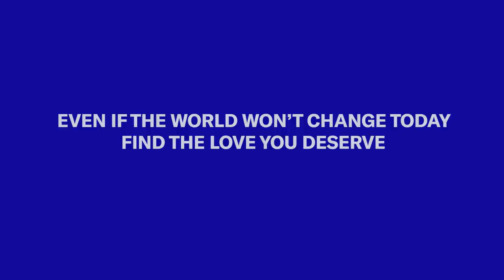Ijazat Hai Feat. Mukti Mohan & Keshav Sadhna | OkCupid India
The year is 2021 and yet 79% of women believe they need their partner's permission to work. Only 28% of these women believe they can choose freedom for themselves.
As Coco Chanel rightly said, “A girl should be two things: Who and what she wants” and why not? In 21st century India, with greater access to education and opportunity, a small, yet growing community of Indian millennials are not only prioritizing gender equality in their expectations from a partner, but also demonstrating greater alignment with progressive values. Independent women deserve love on their terms, not grudging permission. As a woman of the 21st century, you deserve a love that is filled with respect, not permission So this Women's Day, take a good long look into the mirror and say it with us, IJAZAT HAI!

LoveIs​​ whatever YOU want! FindYourKindOfLove​​ with OkCupidIndia​​

One of the most recognized dating apps in the world, OkCupid uses a machine learning-based algorithm to connect people based on deeper things, like beliefs and interests. Over 57,000,000 daters have used OkCupid since it was founded in 2004, and users across 113 countries make meaningful relationships every day.

OkCupid, Find Your Kind Of Love